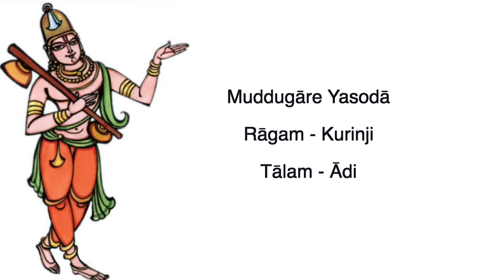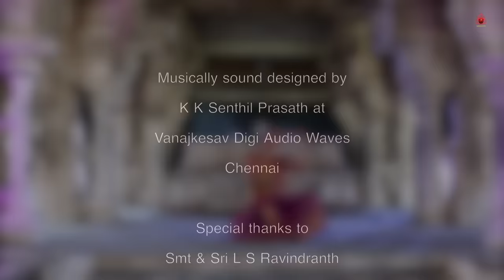Muddugāre Yasodā - Annamayya Kriti - Sridevi Nrithyalaya - Bharathanatyam Dance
Dancer: Harinie Jeevitha

Muddugāre Yasodā
Rāgam - Kurinji
Tālam - Ādi

This composition of Annamayya equates Krishna to the nine precious gems.

He is a Pearl (Muthyam) to the affectionate Yashoda and the son of the unparalleled Devaki.

He is Ruby (Mānikyam) in the hands of Gopikas and He is the Diamond (Vajram) who defeated Kamsa. In the whole of the three worlds, He is the lustrous Emerald (Garuda Pachha); He is none other than our little Krishna!

To love struck Rukmini, He is the Coral (Pagadam) of her lips and He is the Hassonite (Gomédhikam) that lifted the Govardhana mountain. He is the precious Cat's eye (Vaidooryam) that eternally stands between Shanka and Chakra; Behold! He is the lotus- eyed one who protects those who seek refuge.

He is the Yellow Sapphire (Pushyarāgam) who conquered snake Kalinga, He is the Blue Sapphire (Indraneela) ruling us in the Venkata hills. In the mighty milky ocean, He is the unparalleled celestial gem; here He is, Padmanabha, moving around like a little boy!

Credits:
Nattuvangam - Dr. Sheela Unnikrishnan
Vocal - Sri G Srikanth
Mridangam - Sri Guru Bharadwaaj
Violin - Sri Embar Kannan
Flute - Sri Muthukumar

Musically sound designed by K K Senthil Prasath at Vanajkesav Digi Audio Waves, Chennai

Videography: Sri Sathyamurthy of Sharvesh Photography & Srijith Unni

Technical Assistance: Sri Ezhumalai

Smt. & Sri L S Ravindranath & Sri Kuldeep M Pai
for all the support and guidances.

A devotional contribution by Sridevi Nrithyalaya...

Since SDN is run by SRIDEVI NRITHYALAYA TRUST, all the productions of SDN, be it music or dance, become intellectual property of the Trust. Sridevi Nrithyalaya Trust (SDNT) owns all the productions and will not allow anyone to download or use SDN videos/audios, even if it is meant for non-commercial purposes.

With able legal guidance, our team works meticulously in curbing audios/videos of Sridevi Nrithyalaya that have been used in unauthorized ways and uploaded on social media. Though we do not put up copyright declarations in all our videos, we strictly adhere to legal formalities and procedures regarding copyrights.

We work hard and spend a good time and amount of our resources to produce our music and dance videos. They are produced and uploaded on our social platforms solely to take our art to all those rasikas around the globe who are unable to reach us in person to enjoy SDN's art live.

It is not about 'misuse' or 'trying to support' our dance and audio productions by just giving credits. Art is for all, for sure. Our productions uploaded on social media platforms are for the art lovers worldwide to WATCH and ENJOY but definitely not for copying or reproducing without SDNT's authorisation.

SDNT has unanimously arrived at this decision and therefore, SDN or any individual from SDN would not be able to grant anyone permission to reproduce any of our works.

All the productions of Sridevi Nrithyalaya are intellectual properties (Aural & Visual) of SRIDEVI NRITHYALAYA TRUST solely. Any person or channel infringing our copyright policies (which are mentioned in the description box in our YouTube videos) will be given a 'copyright strike' which we might not be able to redeem at any cost.